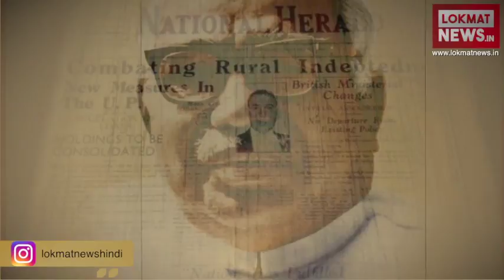Suresh ram Sex Scandal: India के पहले Dalit PM बन सकते थे Jagjivan Ram!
सुरेश राम और दिल्ली यूनिवर्सिटी की छात्रा के सेक्स स्कैंडल से जगजीवन राम के राजनैतिक करियर को करारा झटका लगा। कुछ मैगजीनों का दावा था कि जगजीवन राम के करियर को समाप्त कराने के लिए इस स्कैंडल का खुलासा उनकी अपनी पार्टी के केसी त्यागी, ओमपाल सिंह और एपी सिंह आदि ने कराया था।